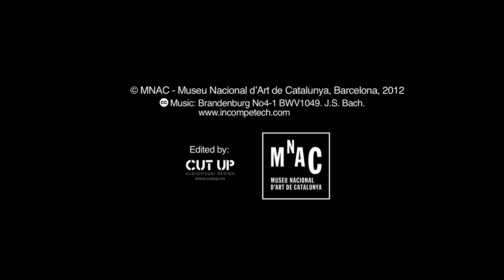Jean-Claude Richard, Abbot of Saint-Non, Dressed 'à l'Espagnole'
Author: Jean-Honoré Fragonard
Circa 1769